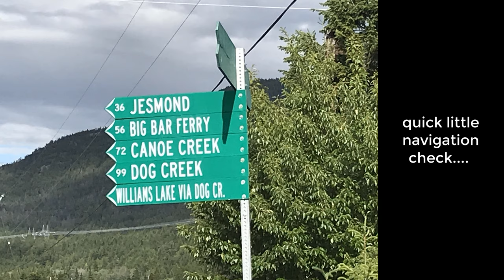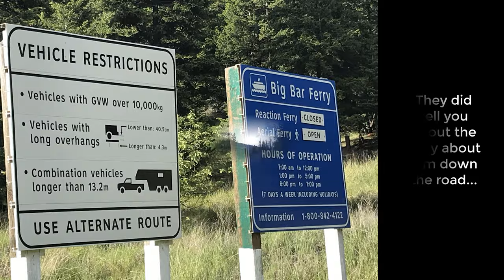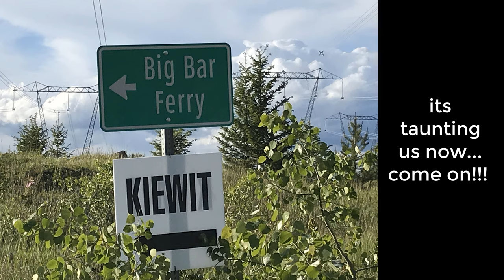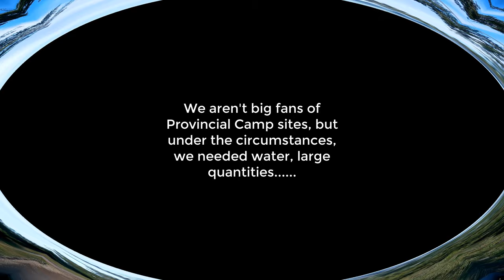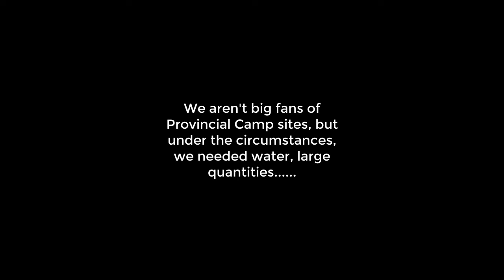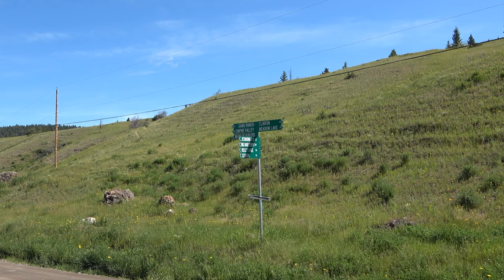Bella Coola - part 5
In this episode, after we took a "rest" day and camped at Marshall Lake, we venture through places unknown to us!!! Kelly Lake, Jesmond, Riley Lake, Big Bar Lake, Little Big Bar Lake, and finishing the day off at Big Bar Lake Provincial Camp Ground. This was a fairly long "driving" day filled with detours that we really weren't counting on. nothing as challenging as the previous day thankfully!!!

Get outside and explore!

Tracey, Fiona, MavBittTopia and Dario